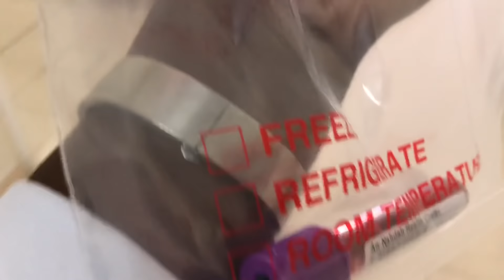Day at work doctorlife GP يوم في الشغل